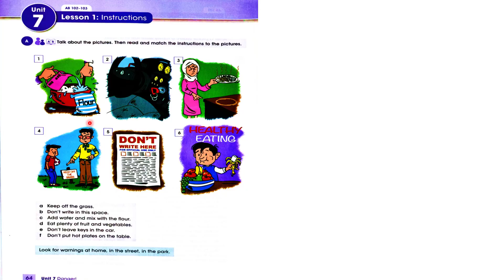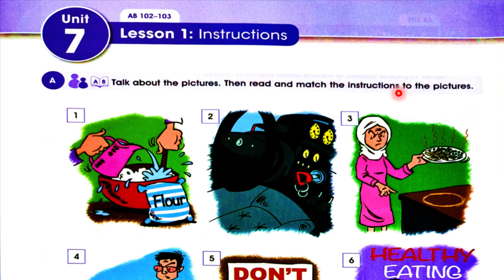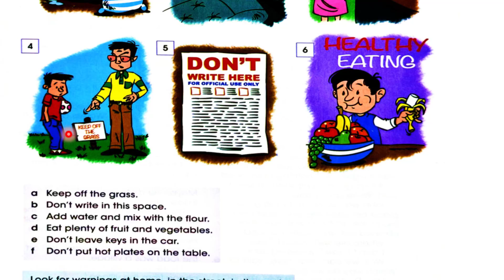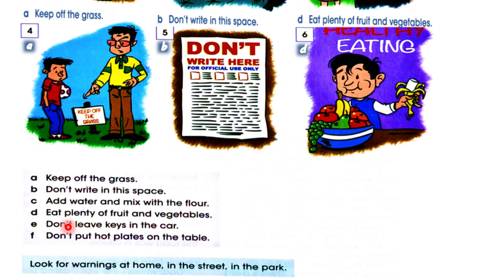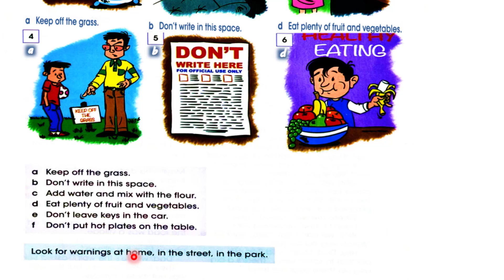صفحة 64 انكليزي اول متوسط 2023